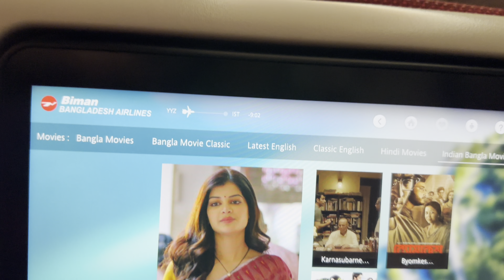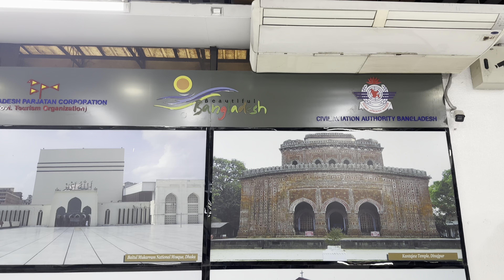বিমান বাংলাদেশের সাথে বাড়ি ফেরা | Flying home with Biman Bangladesh | India Diaries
This is the story of our journey back to our roots. From Toronto we flew to Kolkata via Dhaka. And in the process we experienced Biman Bangladesh's services firsthand